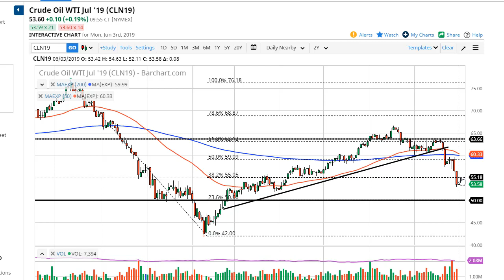Oil Technical Analysis for June 04, 2019 by FXEmpire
The crude oil markets went back and forth during the trading session on Monday, as we continue to try to figure out... For the full article go - Crude Oil Forecast June 04, 2019, Technical Analysis.